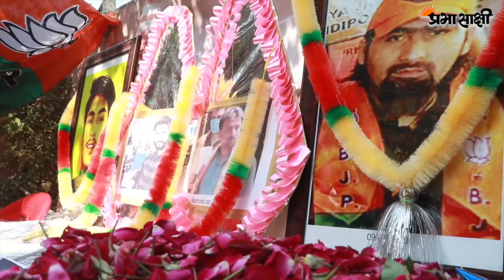Kashmir से आतंक के पूरी तरह से सफाये के लिए BJP प्रतिबद्ध, कहा- शहादत व्यर्थ नहीं जायेगी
जम्मू-कश्मीर के कुलगाम जिले में बृहस्पतिवार को अपने तीन नेताओं की हत्या से गमगीन भारतीय जनता पार्टी ने आज श्रीनगर में पार्टी मुख्यालय पर शहीद नेताओं को श्रद्धांजलि दी। पार्टी नेताओं ने अपने भाषणों में कहा कि यह शहादत व्यर्थ नहीं जायेगी और केंद्र शासित प्रदेश से आतंकवाद का पूरी तरह खात्मा किया जायेगा। भाजपा कार्यकर्ताओं ने केंद्र सरकार से यह अपील भी की कि घाटी में नेताओं और कार्यकर्ताओं को सुरक्षा दी जानी चाहिए। उल्लेखनीय है कि दक्षिण कश्मीर के कुलगाम जिले में वाई के पोरा क्षेत्र में बृहस्पतिवार देर शाम को आतंकवादियों ने भाजपा नेताओं- फिदा हुसैन, उमर हाजम और उमर रशीद बेग की गोली मार कर हत्या कर दी थी। लश्कर ए तय्यबा से संबद्ध संगठन ‘द रेसिस्टेंस फ्रंट’ ने इन हत्याओं की जिम्मेदारी ली है। आईजी पुलिस (कश्मीर) विजय कुमार ने कहा है कि पुलिस ने हमले में प्रयुक्त हुए वाहन को जब्त कर लिया है और यह हत्याएं पाकिस्तान के इशारे पर की गई हैं।
आईजी विजय कुमार ने कहा, “लश्कर ए तय्यबा के तीन आतंकवादियों का नाम उभर कर सामने आ रहा है जिनमें दूरु का एक स्थानीय आतकंवादी, निसार खांडे और खुदवानी का रहने वाला अब्बास शामिल है। अब्बास पहले हिज्बुल मुजाहिदीन में था और अब लश्कर में शामिल हो गया है। वह टीआरएफ में शामिल होने का भी दावा करता है।” आईजी ने कहा, “इनमें से दो तो शामिल हैं लेकिन इनके अलावा हमले में एक विदेशी आतंकवादी भी शामिल हो सकता है।” कुमार ने कहा कि सुरक्षाबल जल्दी ही उन्हें भी मार गिराएंगे।